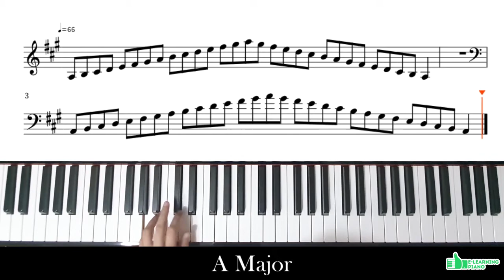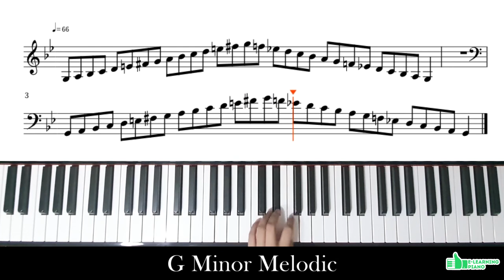2021 ABRSM Grade 2 Scales and Arpeggios (Part 2 of 3) Piano Tutorial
♫ E-Learning Piano is the fun and easy way for you to learn and play songs on the piano or keyboard.